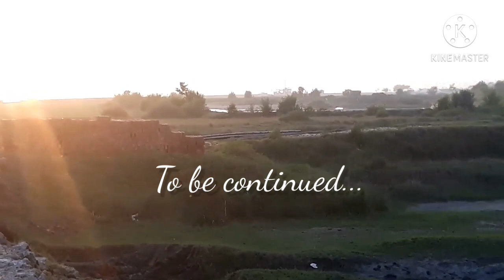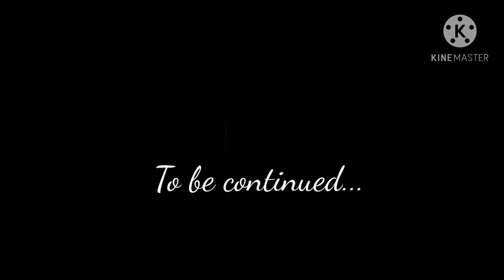Taki moto vlog - part 1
Taki is well known place for picnic and weekend trip near Kolkata. It's situated on banks of river Ichamoti which divides India and Bangladesh. By car , bike or train you can visit Taki . The nearest rail
station is Taki road station. From Sealdah station you can reach Taki road station by Hasnabad local.